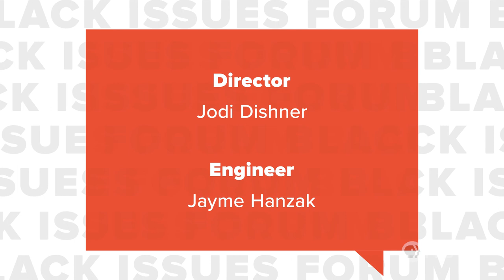Full Episode | Black Issues Forum | Where the US fits in the Ukraine-Russia Puzzle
Following Ukraine President Volodymyr Zelensky's pleas for backup and admission to the European Union, President Joe Biden announces sanctions against Russia in his first State of the Union Address. Journalist Mary C. Curtis, political analyst Steve Rao, and Sirius XM radio host Dr. Wilmer Leon comment on the effect. Plus questions about racism in reports on Ukraine.

Black Issues Forum is hosted by Deborah Holt Noel and airs on Fridays, 7 PM and Sundays, 4 PM on PBS NC. Watch anytime online, on YouTube and on the PBS Video app.